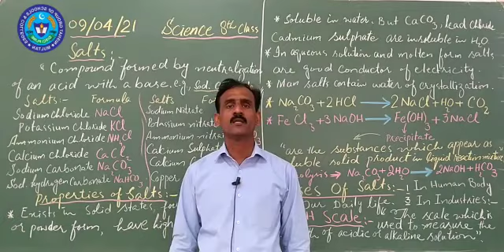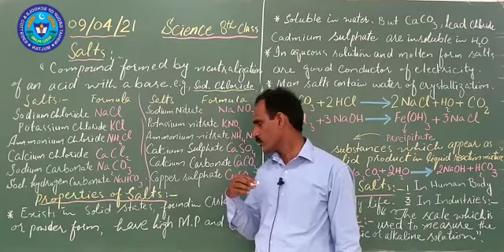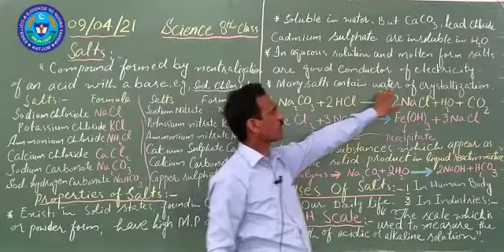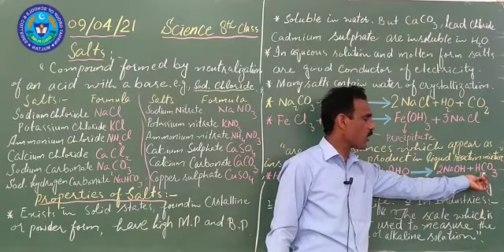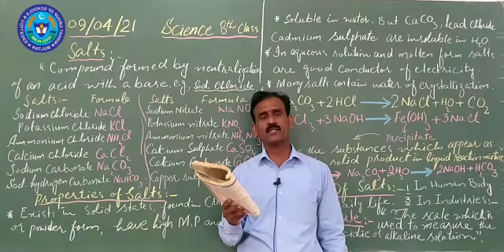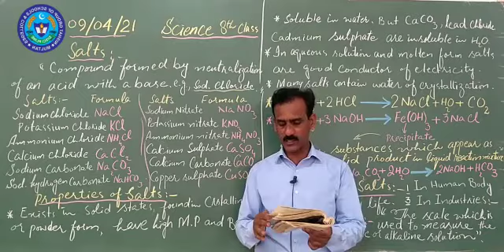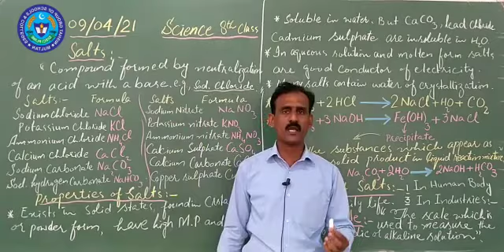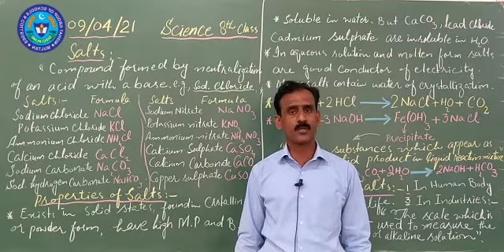SCIENCE 9 APRIL 8TH CLASS